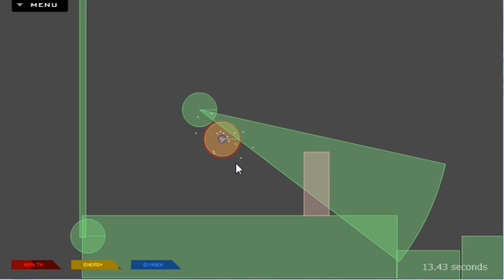Gravitas new LevelEditor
this is some footage of the new LevelEditor iam working on.

Now I will implement Molehill into the game